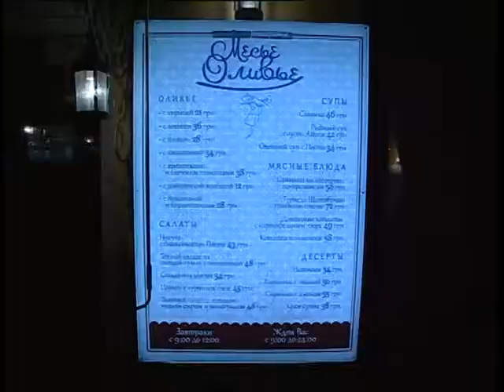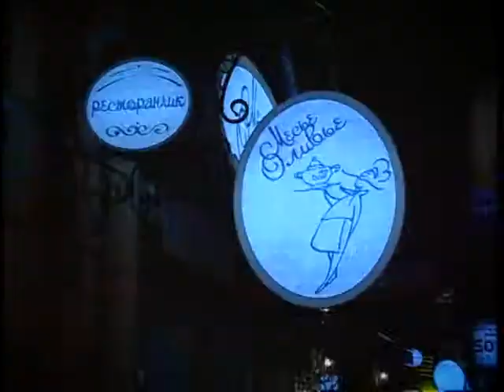Ресторан "Месье Оливье". .Tastesgood.com.ua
Невероятно жарким летом 2010 года на улице Сагайдачного, 23 -- это ближе к Почтовой площади, возникла вывеска «Месье Оливье». Оказалось, что за ней скрывается милейшее заведение, где патриарху салатов всех времен и народов, наконец-то, оказаны должные почести. Не важно, что в самой Франции салат «Оливье» называют «русским», и относятся к нему, как к гастрономической балалайке. Важно, что нам нравится и салат, и дух французской провинции в интерьере. Подробности - на сайте